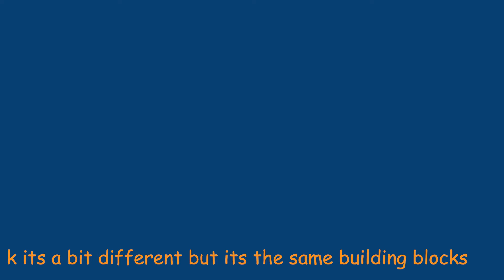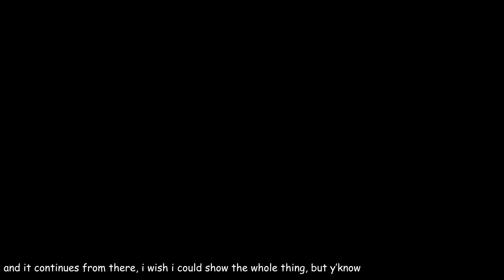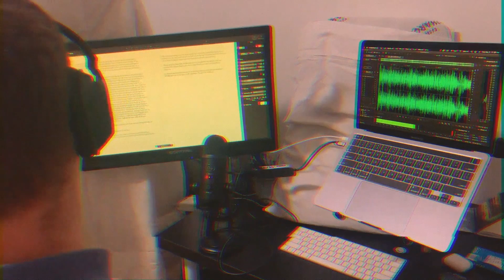Why I Love Star Twinkle Precure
i liked it, and now here we are